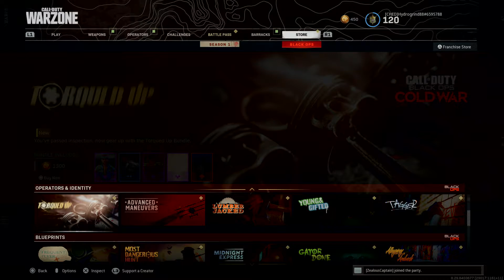Call of Duty®: Modern Warfare®_20210127134516